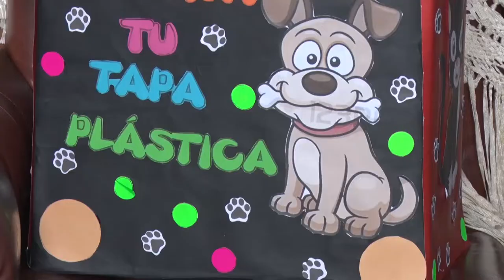DONA TUS TAPAS Y AYUDA A LA FAUNA CALLEJERA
Desde la oficina de la primera dama del municipio se viene promoviendo una campaña de recolección de tapas plásticas.